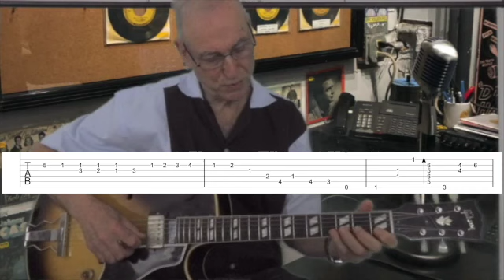Come Rain or Come Shine - Joe Pass Guitar Lesson on the altered dominant scale with tabs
A complete tab for the piece taken from a collection of live Joe Pass recordings plus a lesson at the end with examples of the altered dominant scale and arpeggio. The lesson discusses techniques such as enclosure, chromaticism and creating tension soloing over the V chord using the Altered Dominant scale